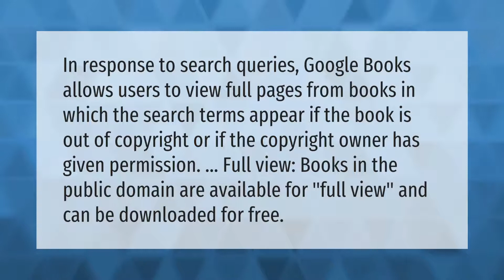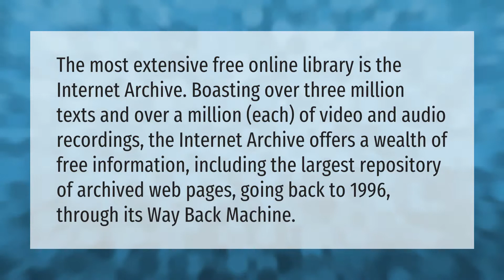Is Google books free?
00:00 - Is Google books free?
00:38 - Is there any free online library?

Laura S. Harris (2021, May 20.) Is Google books free?
    AskAbout.video/articles/Is-Google-books-free-247013